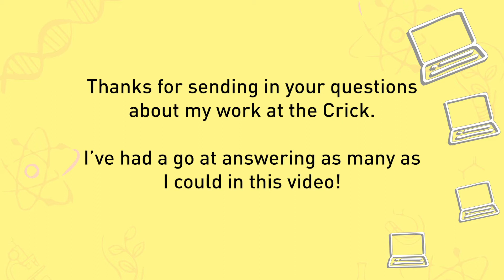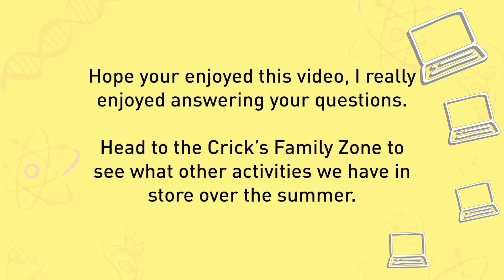Meet a Scientist | Güneş | The Francis Crick Institute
We asked you to send in your questions to biologist Güneş who normally studies how humans and animals develop, but lately she's been focused on helping with coronavirus testing.

Here's your chance to meet our scientist Güneş, and see her response to your questions.

Check out what else we had planned for the summer on our Family Zone pages